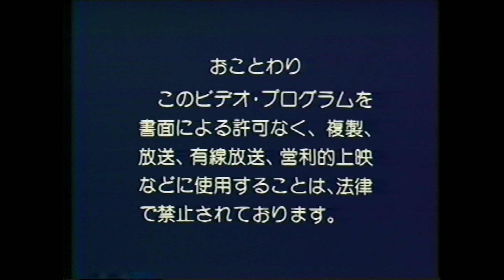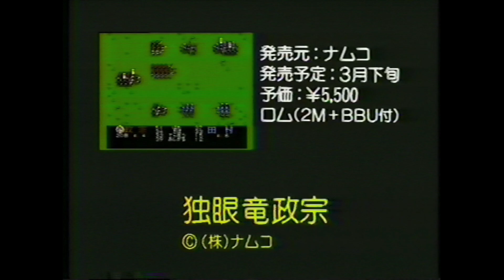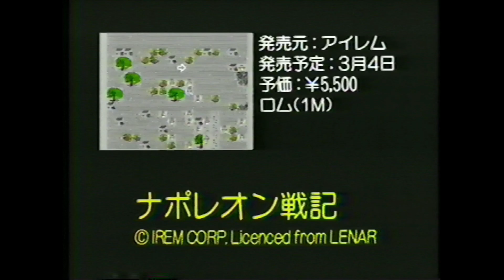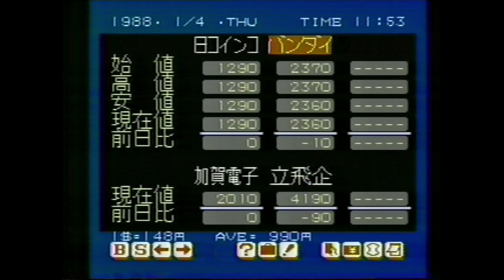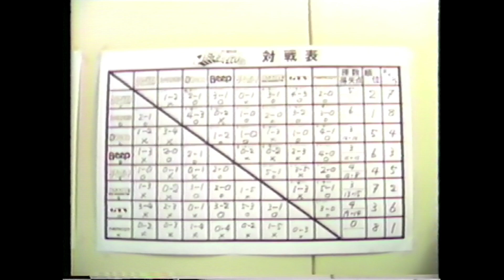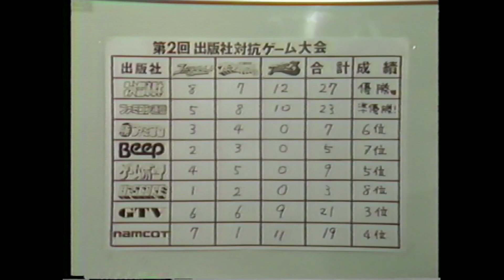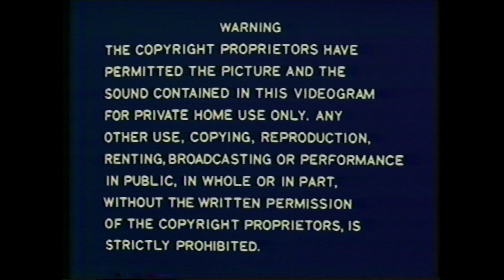Game Tech Video (GTV) Vol. 2 March ゲームテック・ビデオ 第2号 1988 Japanese Game Magazine VHS 1080p 60fps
English Title: Game Tech Video 2: Simulation Game Special Feature, Etc.
Japanese Title:  ゲームテック・ビデオ2 ”シミュレーション・ゲーム徳編”ほか
Release Year: 1988
Runtime: 30 minutes
Publisher: GTV, Sony Video Software
Retail Price: ¥1980 (tax included)

Description: The second volume in the GTV video magazine series, once again hosted by the Max Headroom-inspired Sophie, and featuring that weird cave dweller creature introduced in the pilot tape.  From the title, this tape puts a special showcase on simulation/strategy games from the era, and in addition to the standard previews of new games, there are a few game endings and a Namcot game tournament with participants drawn from gaming magazine editors of the time (the ragtag crew at GTV, Beep, Famicom Tsuushin, etc.).  Lots of fun!

Some of the games featured are Guardic Gaiden (Guardian Legend), Takeda Shingen, Captain Tsubasa and Konami Wai Wai World for the Famicom, and The Kung Fu (China Warrior) for PC Engine.

This video was recorded on a Sharp VC-ES20B S-VHS deck using Sony S-Video cables upscaled to 1080p 60fps via the Framemeister, captured using an Elgato HD60 S+.